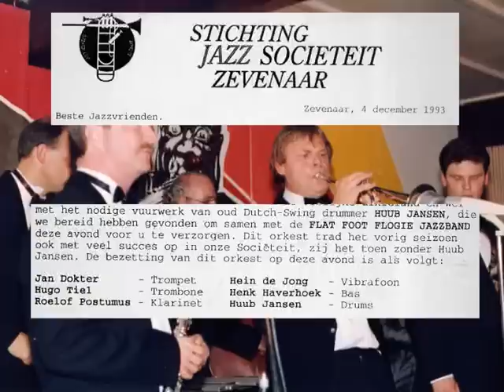My baby just cares for me/ Drumsolo Huub Jansen - Flat Foot Floogy Swing Set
Flat Foot Floogy Swing Set in Jazzclub Zevenaar 12 december 1993
Fantastic drumsolo Huub Jansen.
a  Intro
b. My baby just cares for me
c. Drumsolo Huub Jansen
Personel:
Jan Dokter cornet, Hugo Tiel trombone,Roelof Posthumus clarinet, Hein de Jong vibraphone. Guests: Henk Haverhoek bas & Huub Jansen drums